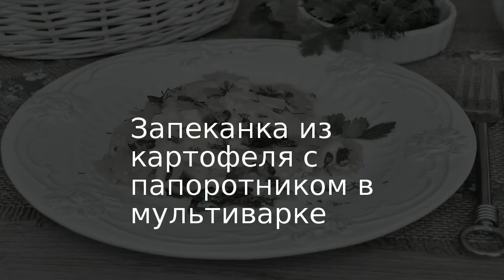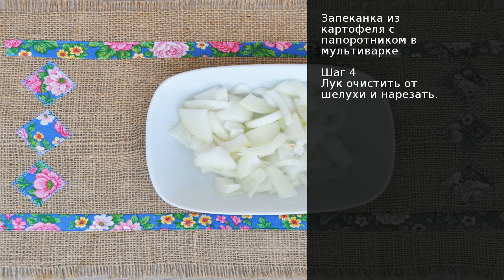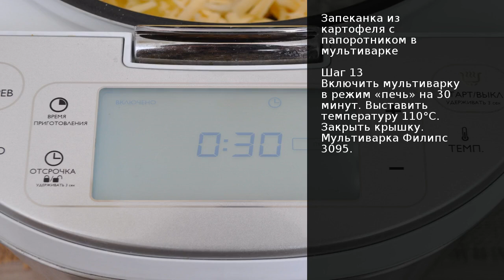Запеканка из картофеля с папоротником в мультиварке . Рецепт от шеф повара Максима Григорьева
Предлагаю ещё один простой рецепт постного и вкусного блюда. Постная кухня может показаться скучной и однообразной только дилетантам. На самом деле, выбор постных блюд потрясает. Возможность готовить в мультиварке делает процесс простым и быстрым.